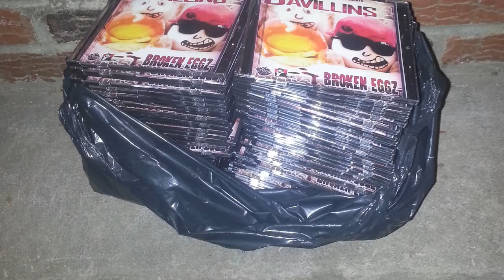Rim (Davillins) BrokenEggz Mixtape Hosted By Sean Price and Pf Cuttin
Sean Price's Artist Davillins, dropped there first mixtape about a year back. It is hosted by Sean Price and mixed, mastered, and scratched by Pf Cuttin (alejandro).